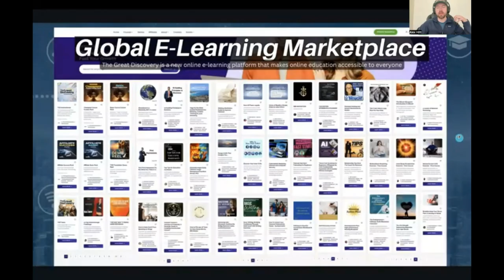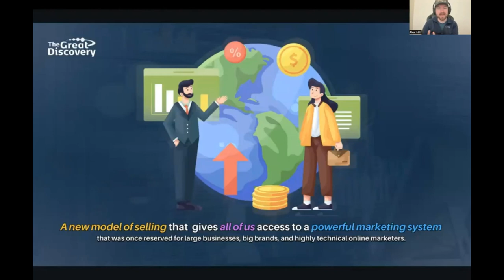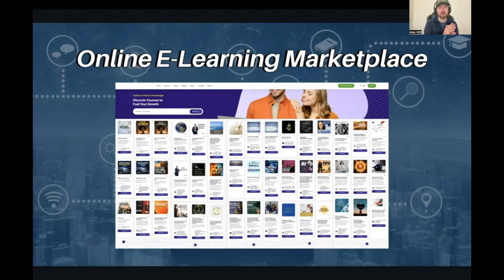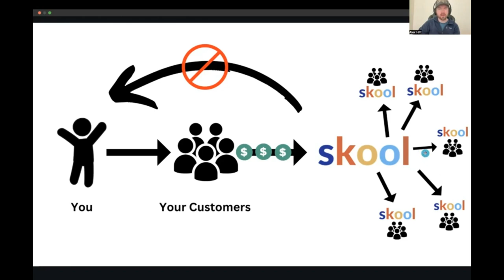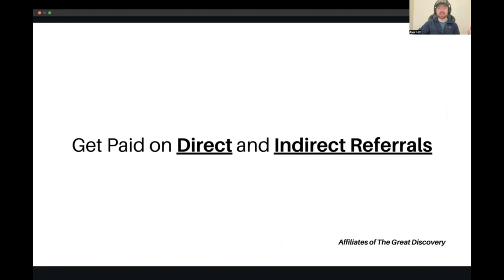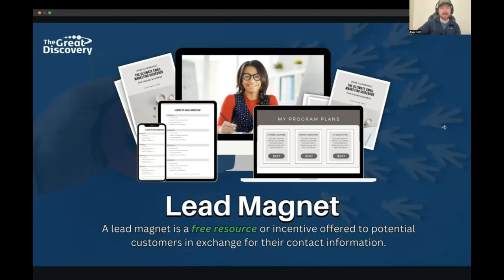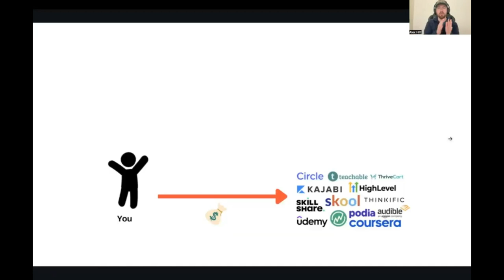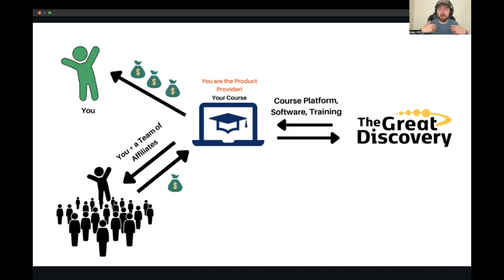Tired of Pulling Rabbits Out of Hats? Try This Affiliate Program!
The Great Discovery is like the ultimate global classroom, bringing businesses and people together in ways that haven’t been possible before. Picture the largest e-learning community out there, paired with a global affiliate program that tracks every connection, endlessly. You can sell your digital products to people in over 160 languages across 200+ countries and territories. Plus, when you share this platform, you start earning from all the direct and indirect connections that follow. It’s collaboration and earning potential on a whole new level.

Use Referring Affiliate Customer ID Number: 540828

Highlights of The Great Discovery:
🎤 Advanced Voice Translation Software that can translate courses into over 100 languages
🌐 Global Network of Affiliates to help market and sell your digital products
♾️ Lifetime Customer Commissions, and all future purchases by referred customers
🏪 Ability to sell courses, coaching and digital products in 200+ countries
👥 Powerful Affiliate Marketing System with 7 different ways to earn commissions
📚 Combined e-learning marketplace and affiliate marketing platform in one system.

Start as a course creator or affiliate of The Great Discovery